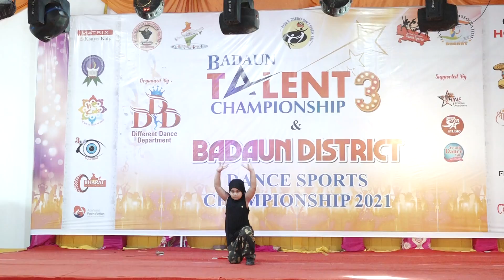Vihaan Gupta | teri mitti | Dance Performance | Kesari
small kid beautiful dance on a very populer song